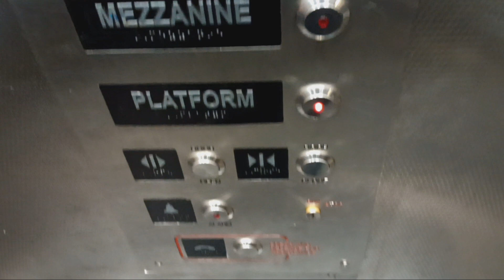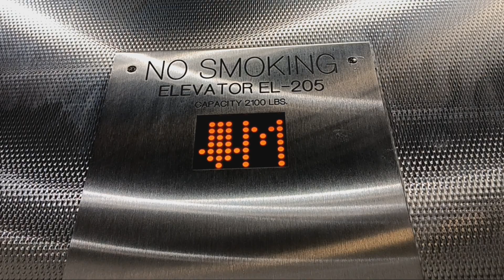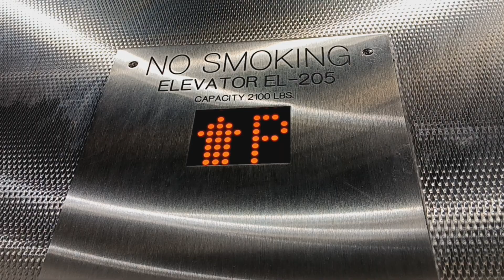Mongrain hydraulic glass elevator at the GC - 42nd Street 4, 5, 6 station (Manhattan, NY)